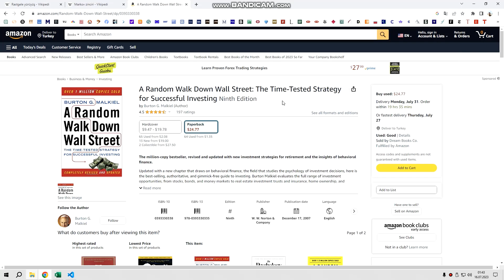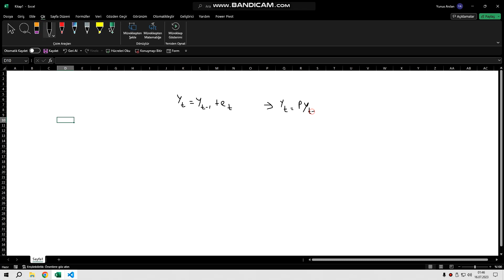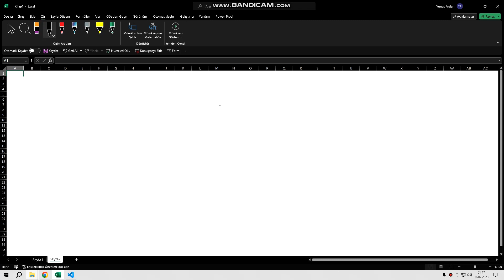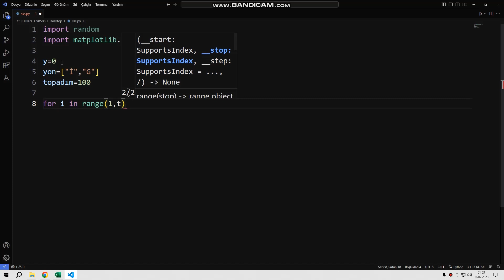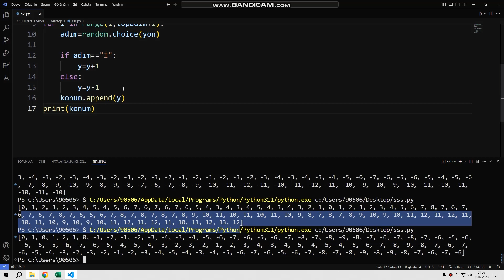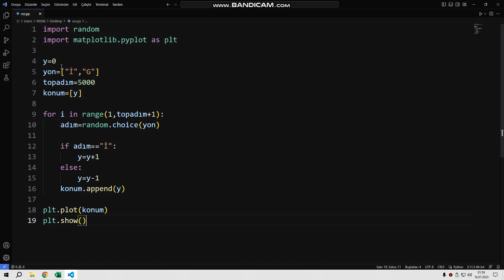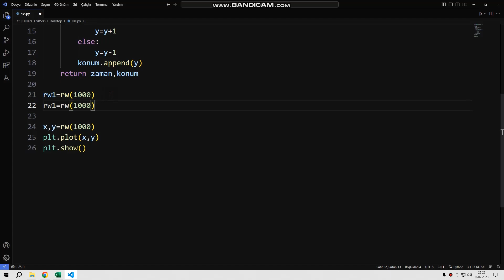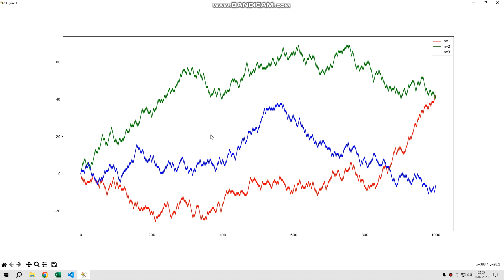Anlaşılır Ekonomi Python ile Zaman Serisi-39 (Random Walk-1)